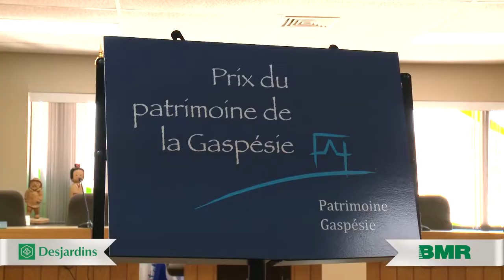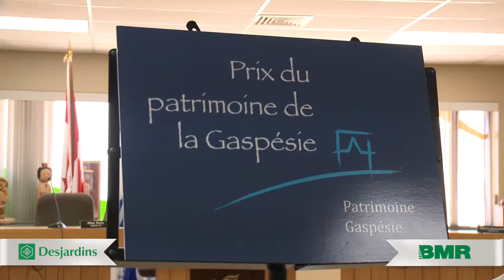Entrevue Jean-Marie Fallu - 24 février 2015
Nelson Sergerie reçoit Jean-Marie Fallu qui nous parle de la création des Prix du patrimoine de la Gaspésie.